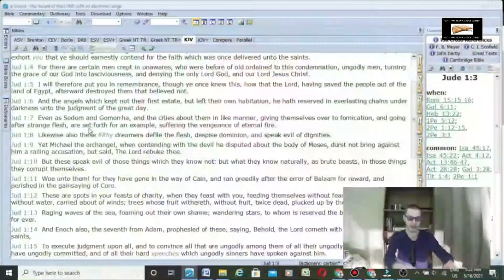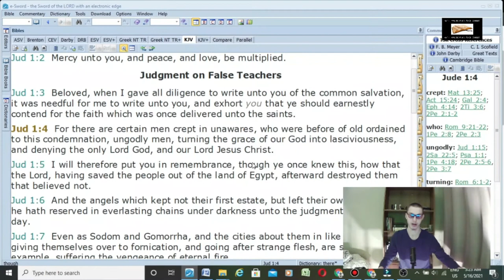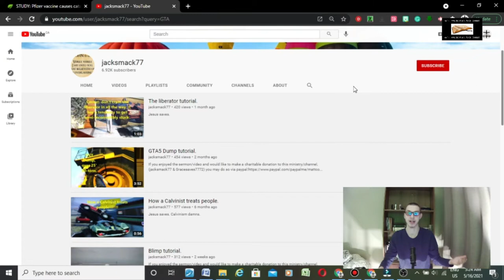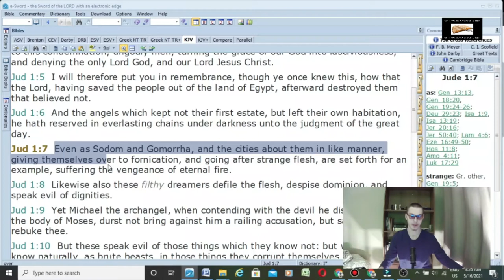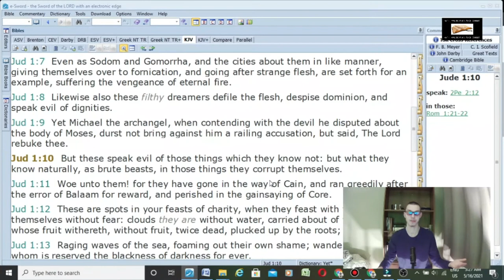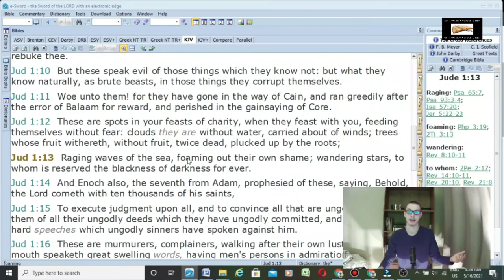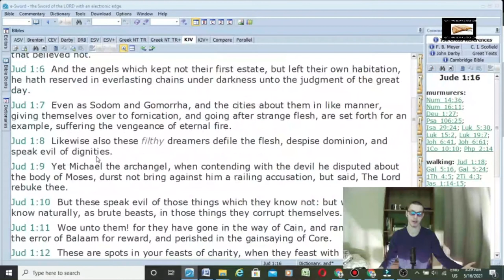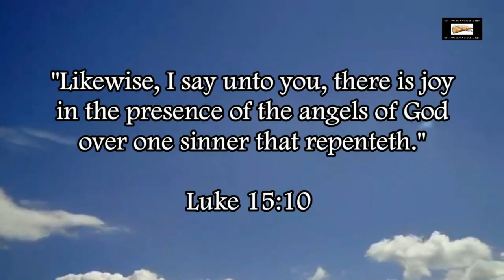Jacksmack77 Described In Jude 1:3-16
Jude 1:3-16 gives a perfect description of Jacksmack77 as he turns the grace of God into lasciviousness (Jude 1:4).

We are under grace, however, we are not supposed to use grace as some sort of license to sin (Rom. 6:1-2; Rom. 6:15; Gal. 5:13).

That being said... Carnal Christians DO exist (like Demas in 2 Timothy 4:10), Paul himself struggled with personal sins (Rom. 7:13-25), and Paul is clear that Christians have a sinful flesh (Rom. 8:3; Gal. 5:16-17), and that Christians have a corruptable sinful body (Phil. 3:21; 1 Cor. 15:52-54).